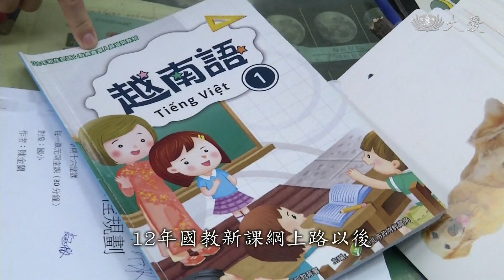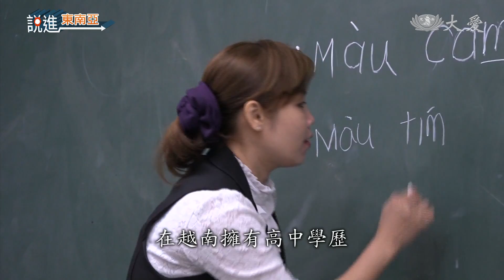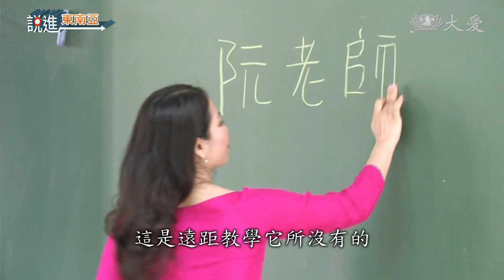新住民語納課綱 師資從何來？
全台灣，新住民超過50萬人，目前就學的新二代也有26萬人，其中，國小就有8.7萬人，為了讓他們更能融入社會，教育部日前公布，107學年度開始「新住民語」課，將列入必選修，當前，各縣市都陸續開辦試辦課程，不過，未來需求量大增，要如何補足師資？將是課綱上路前的最大考驗。